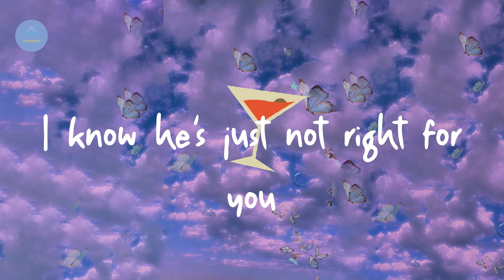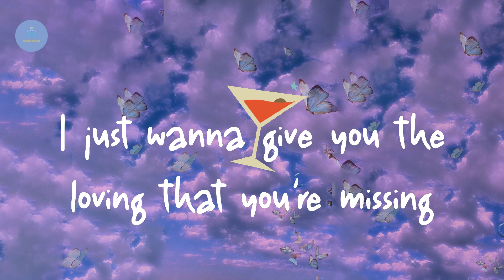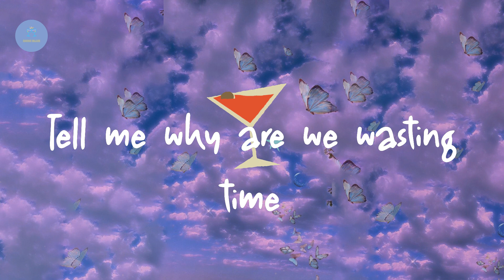Shawn Mendes - Treat You Better (Lyric Video)